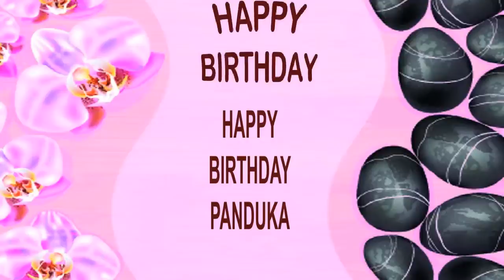Panduka SPA - Happy Birthday